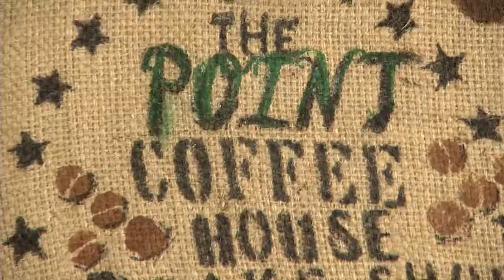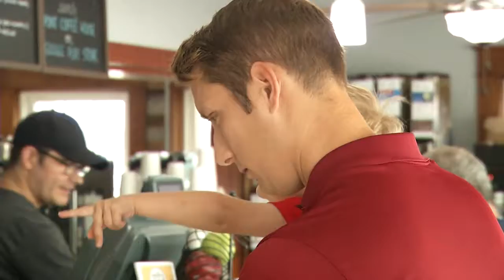Foodie Friday: The Point Coffee Shop and Bakery